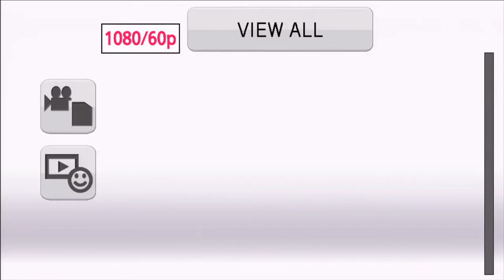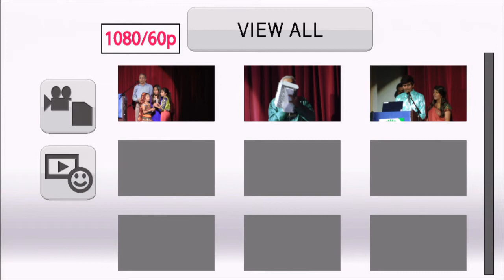Part II - Mahaveer Jayanti 2014